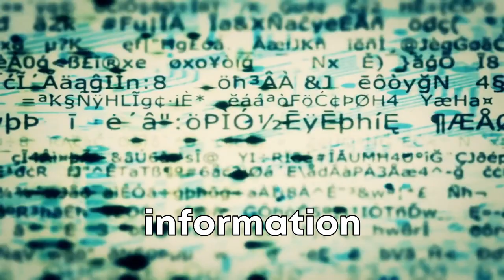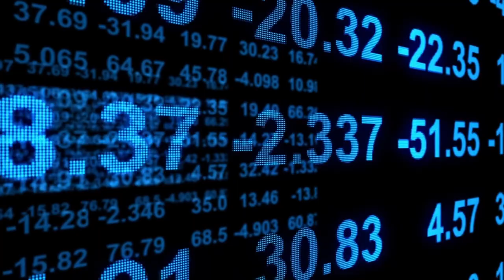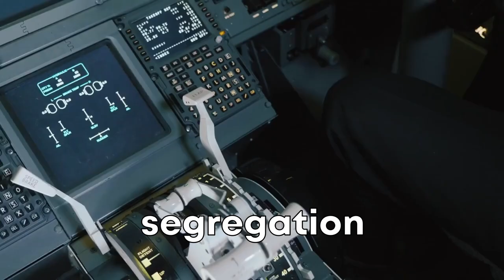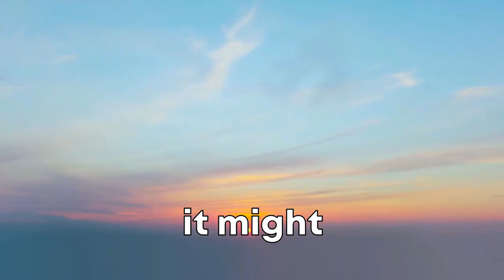Can You REALLY Hack a $80 million Airplane Mid-flight?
Welcome back to our 'Can it be hacked' series! This episode takes us sky-high as we debunk the Hollywood trope of hacking an airplane mid-flight. But how feasible is this really? Join us as we dissect the complex systems of modern aircraft and the stringent security measures protecting them. From the Flight Management System to the Aircraft's Data Network, we leave no stone unturned. Hacking is illegal and unethical, and we do not endorse or encourage such activities.